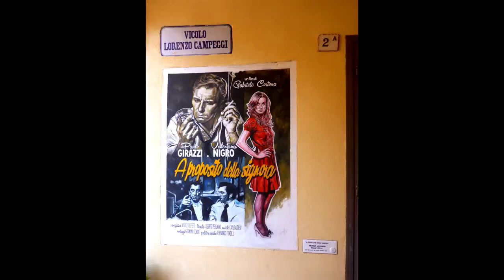METALDAYS 2022 - A little Aftermovie